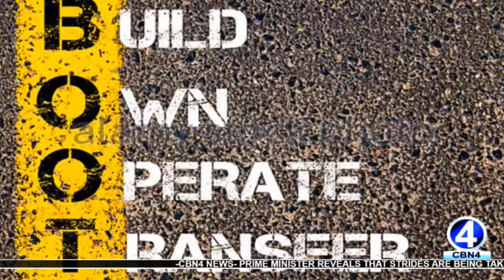PRIME MINISTER REVEALS THAT STRIDES ARE BEING TAKEN TOWARD INTERNATIONAL AIRPORT